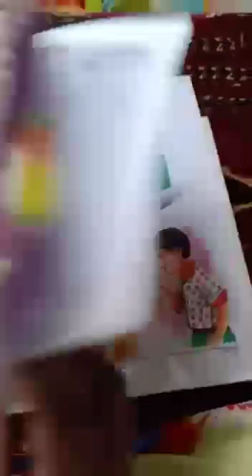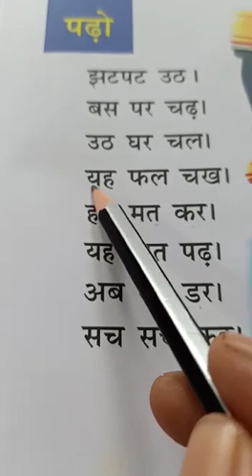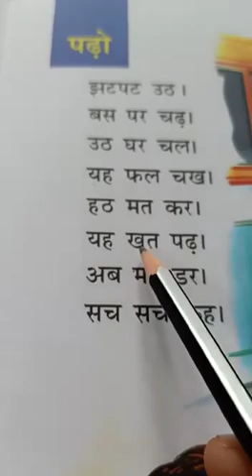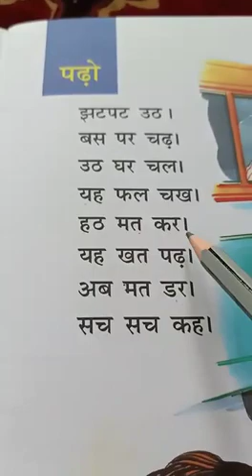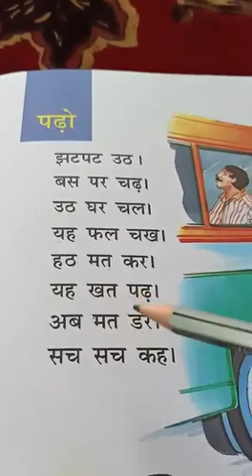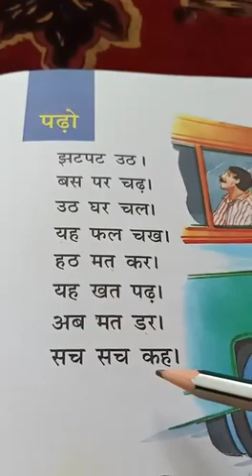Day 103 c